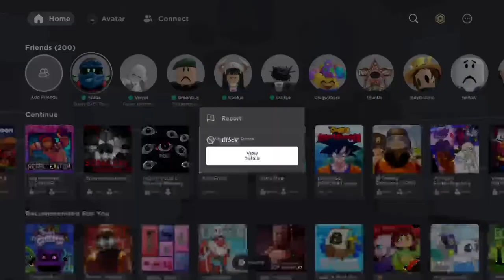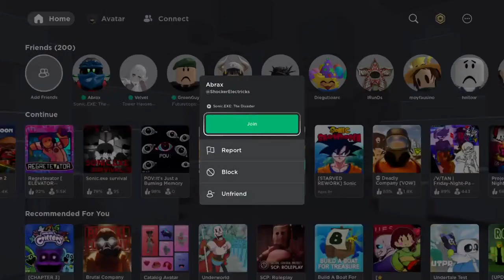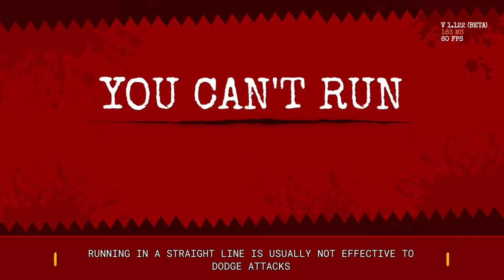Corruption Streaming Takeover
I will play/talk with my friends and yawl. I will answer any questions about my mod, me, my friends or anything yawl want to yall can join us So i hope yawl will enjoy this^^